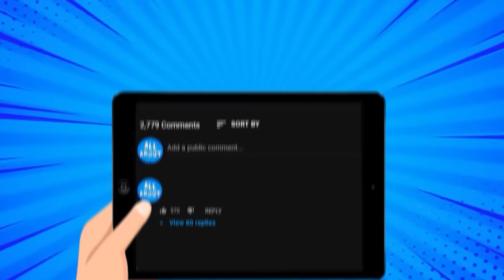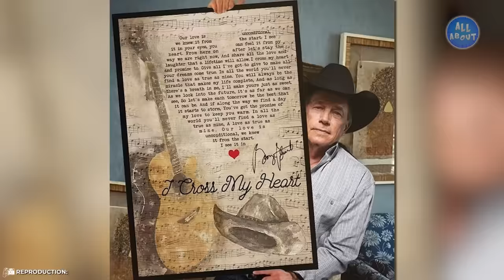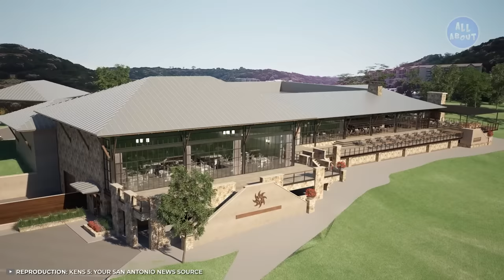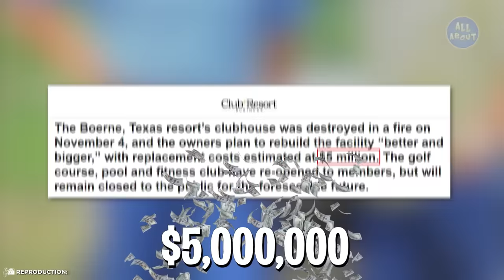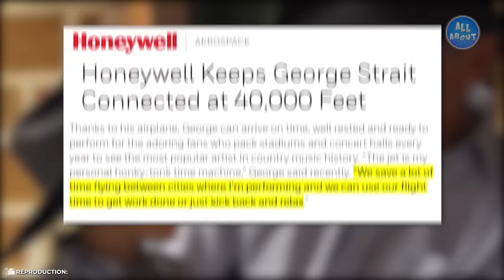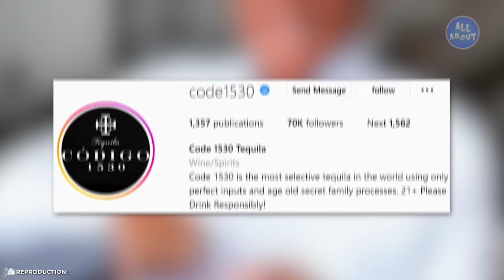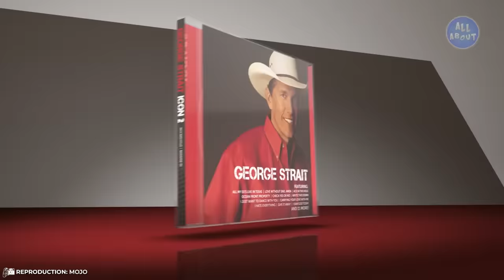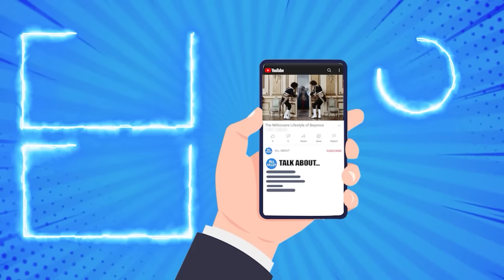[King of Country] George Strait Lifestyle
Known globally as the king of Country music, George Strait is a powerful farmer who has amassed immense wealth. But have you ever stopped to wonder about just how this singer lives? In this video you will find out all about the luxurious life of George Strait.